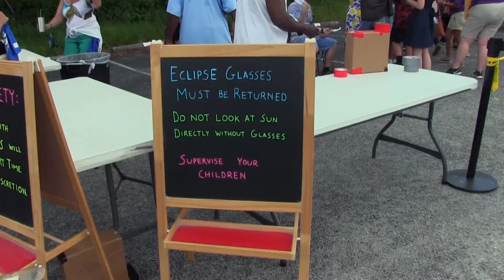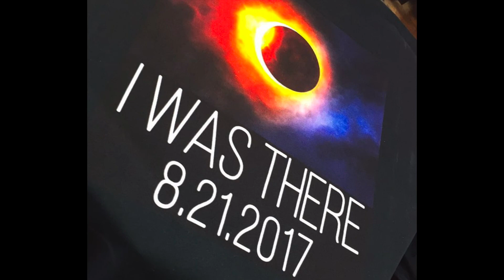MOSI Solar Eclipse 2017, Tampa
August 21, 2017 was the partial solar eclipse in Tampa, FL. I was excited to see it so my friends, Kim and Emily Bernstein, and I heading up to MOSI near the University of South Florida to attend a public viewing party. We actually had a lot of fun mostly because of the adventure of it all and because everyone else was so excited. It was soooo hot and crowded that we decided we just couldn't wait in one of those super long lines in the blazing sun. If you ever come to Florida in the summer, just be aware that the sun here is not like the sun up north. It feels like a magnifier is pointing down on you and you're about to burst into flames at any second. So we left to get in some ac and get something for lunch when we found that these people had set up a really good telescope very near the car and we got to see the eclipse up close anyway. Yay!

Produced by Becky Yettaw of B. Stellar Productions